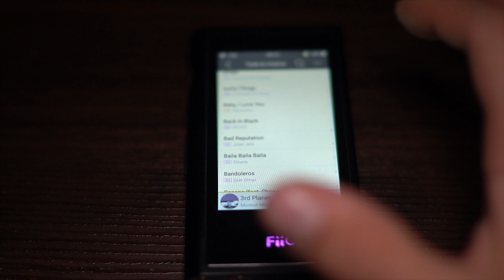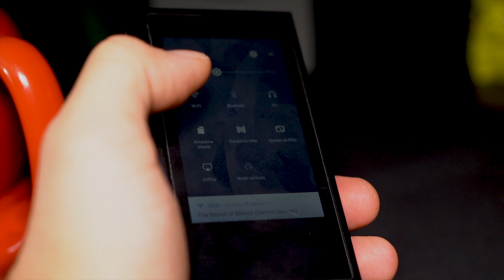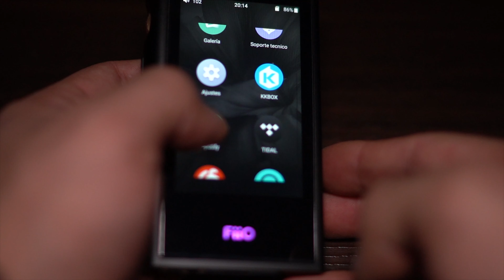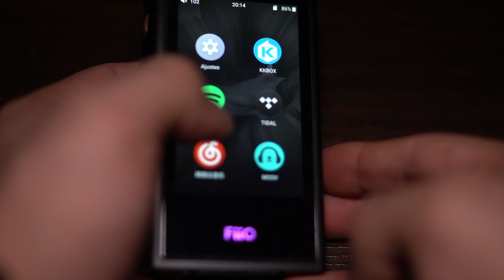Fiio M9 Reproductor de Música en alta definición/ porque existe esto en el 2020? Análisis en Español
¡Hoy les comparto mi experiencia del Hi Res player de Fiio M9 para que sepan si vale la pena o no!

Fiio M9
Cámara con la que se grabó este vídeo
Pantalla de fondo